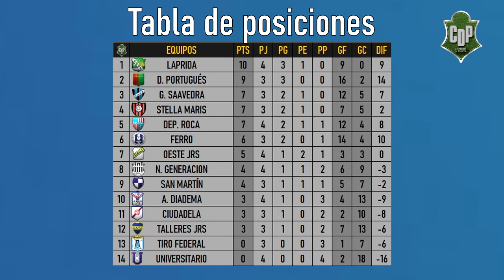PETROQUÍMICA 1 - HURACÁN 6 / Primera "A" 2021